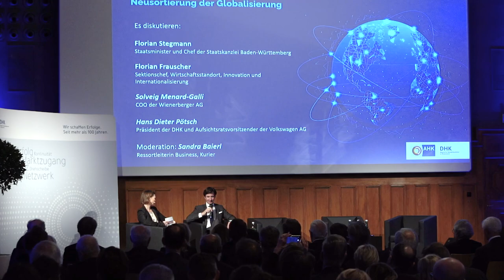"Die Folge der Krisen - Neusortierung der Globalisierung" - Podiumsdiskussion 2. November 2022, Wien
Florian Frauscher (Sektionschef im Bundesministerium für Digitalisierung und Wirtschaftsstandort), Solveig Menard-Galli (COO Wienerberger), Florian Stegmann (Staatsminister in Baden-Württemberg) und Hans Dieter Pötsch, DHK Präsident diskutierten unter der Moderation von Sandra Baierl (Kurier) . Im Fokus standen dabei die veränderten Bedingungen im weltweiten Handel bedingt durch Lieferengpässe, Logistikprobleme, Energieversorgung sowie gestiegener Preise.
Die Podiumsdiskussion fand im Anschluss an die 67. Generalversammlung der Deutschen Handelskammer in Österreich (DHK) im MAK - Museum für angewandte Kunst in Wien am 2. November 2022 in Wien statt.
Es wurden viele Themen angeschnitten wie Globalisierung, Diversifizierung, Arbeitskräfte, und darüber diskutiert, wie wir in Europa aufgestellt sind und was sich noch ändern sollte oder müsste. In der Schlussrunde beantworteten die Diskutant:innen noch die Frage der Moderatorin: Was müsste sich in Europa schnell ändern, damit wir im großen Kanon der Weltwirtschaft weiter und noch besser mitspielen? Dazu die Teilnehmer:innen am Podium:
Frauscher - "Mehr Europa",
Stegmann - "Eine gemeinsame neue Idee für Europa entwickeln"
Menard-Galli - "Eine europäische Energietransformation mit weniger Administration und Bürokratie"
Pötsch - "Weniger Bürokratie"

Eine Zusammenfassung/Rückblick und Bildergalerie der 67. Generalversammlung 2022 in Wien, bei der Hans Dieter Pötsch erneut zum 10. Präsidenten für die nächsten drei Jahre wiedergewählt wurde, finden Sie online unter Veranstaltungen